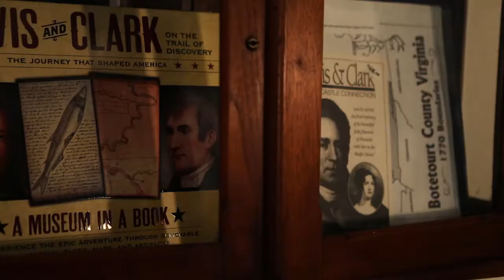Bot-e-Type: History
Are you the History Type? In Botetourt County of Virginia, you can walk in the footsteps of Lewis and Clark, learn about our Civil War tradition, and experience true Americana. To learn more about historical attractions in Botetourt, go to visitbotetourt.com.